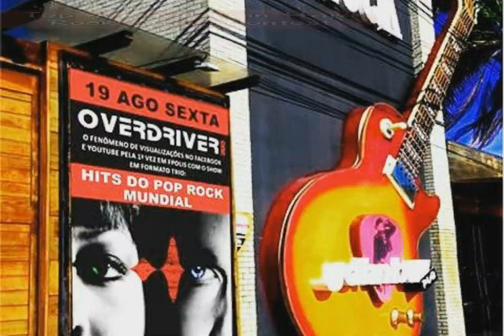Overdriver Duo Promo Video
Slide show intro to Overdriver Duo depicting their many outstanding accomplishments thus far.  Presentation by Rob Russen "I Can Make You Famous" on Facebook.